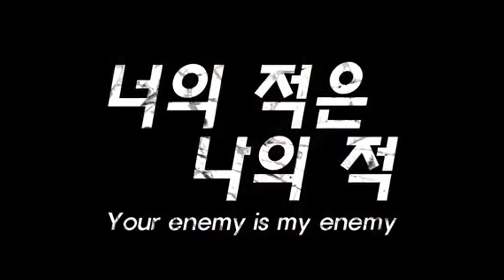His Face Is Priceless